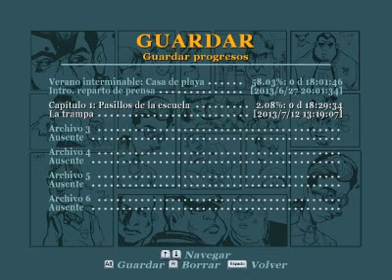Bully Scolarship Edition | Tirachinas | Ep-2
segunda parte bich